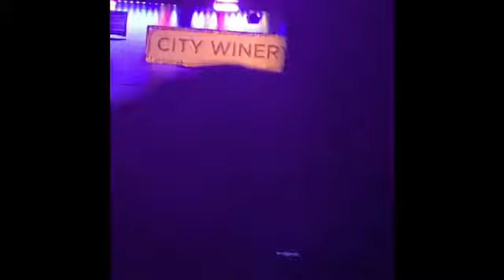Wanie’s Melanie Fiona City Winery Experience 4/15/22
Melanie Fiona was spectacular last night. She’s such a great singer & extraordinary performer